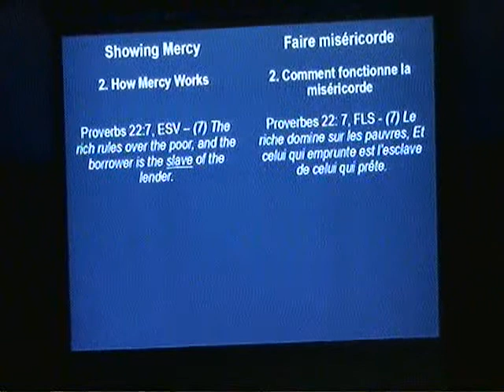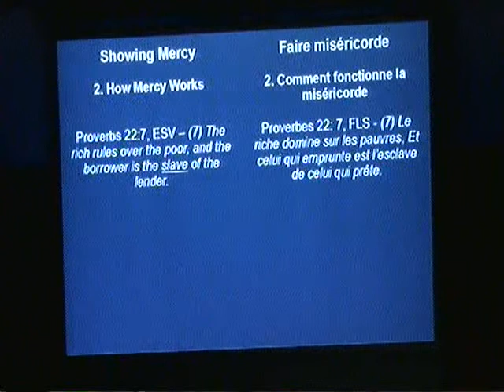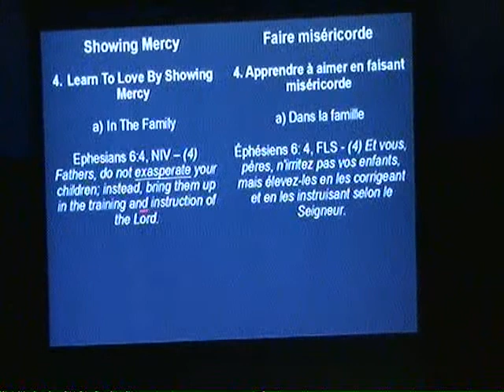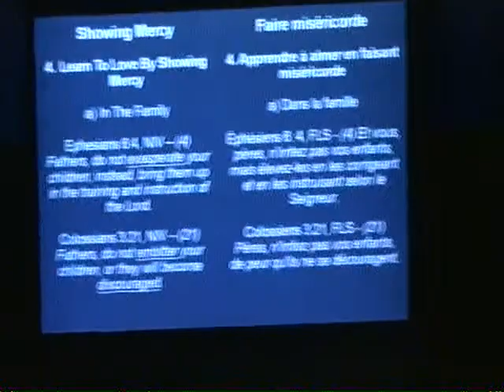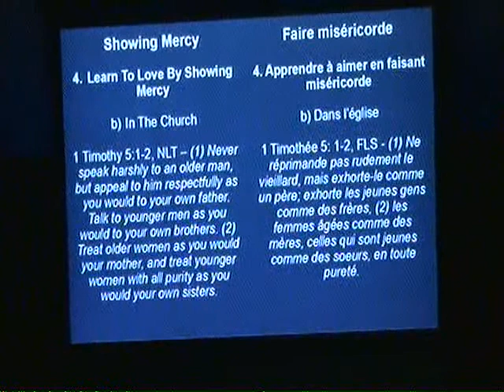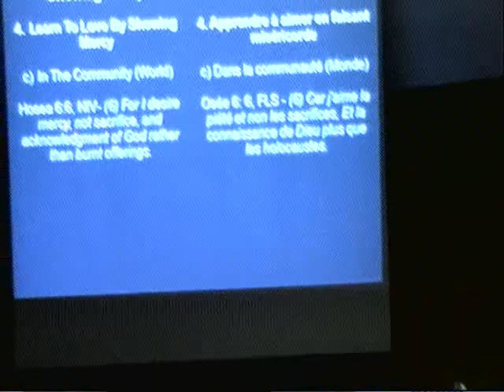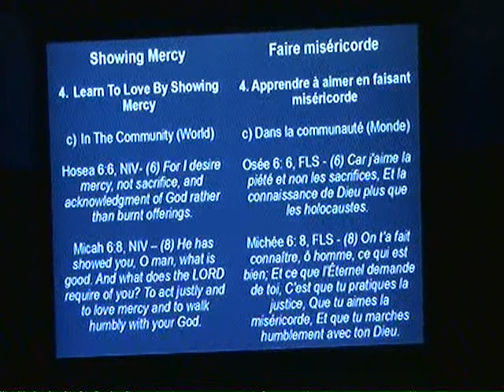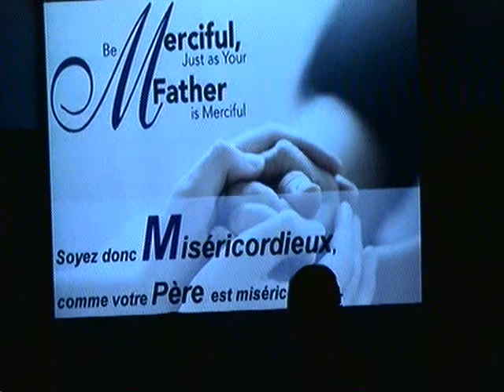Apprendre à aimer - Pt 6 - Compétences pour exprimer l’amour – D – La miséricorde - David Hibbert.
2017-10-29 - Apprendre à aimer - Pt 6 - Compétences pour exprimer l’amour "Agape" – D – La miséricorde

Learning How To Love - Part 6 - Skills For Expressing "Agape" Love - D - Mercy" - David Hibbert.

If we all really knew how to love, don't you think that the world would be a much different, and better place?

In "Part 6 - Skills For Expressing "Agape" Love - D", David Hibbert looks at the skill of "Showing Mercy". Learn the difference between "Grace" and "Mercy", and discover how the with-holding of mercy puts people in bondage, while the giving of mercy sets people free.